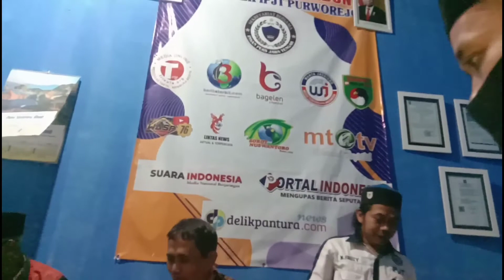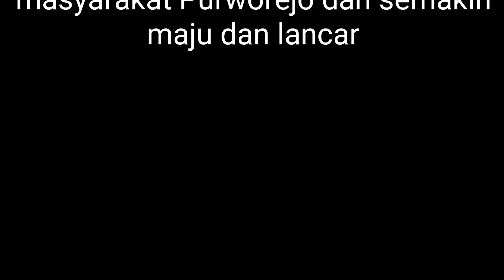Menyambut HPN Hari PERS Nasional DPC IPJT kab. Purworejo bikin 3 Tumpeng